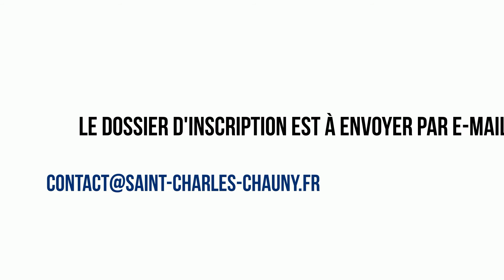Portes Ouvertes Samedi 16 Mai 2020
Venez découvrir notre établissement lors des Portes Ouvertes du Samedi 16 Mai 2020 !